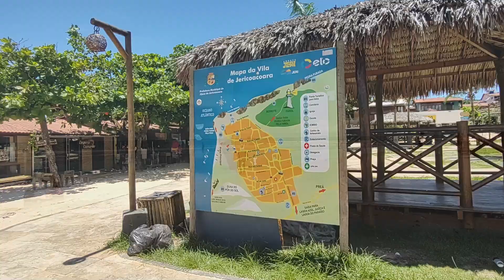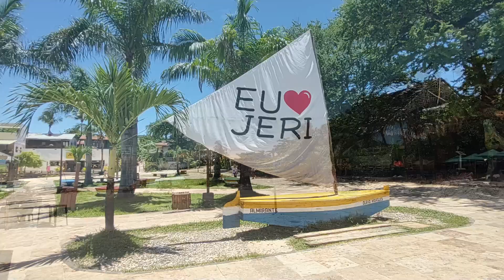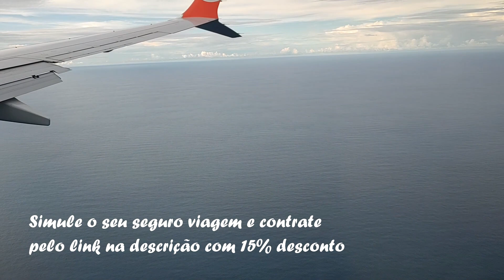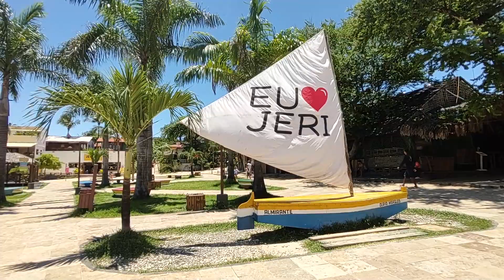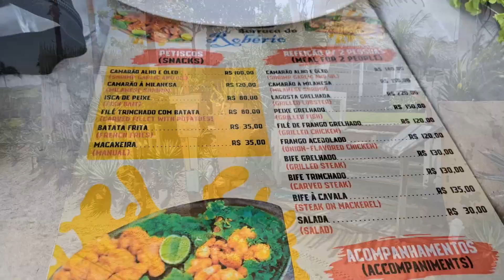JERICOACOARA - O que fazer? Quando ir? Onde se hospedar? Como chegar?